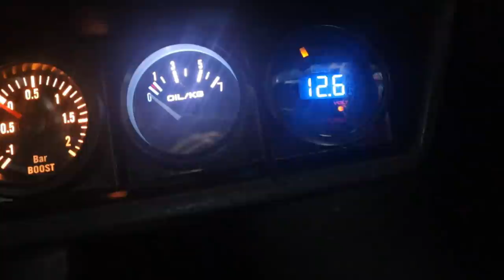GIVEAWAY Manómetro Air/Fuel Ratio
➢ SWIFT/BIC: BBPIPTPL

Parcerias